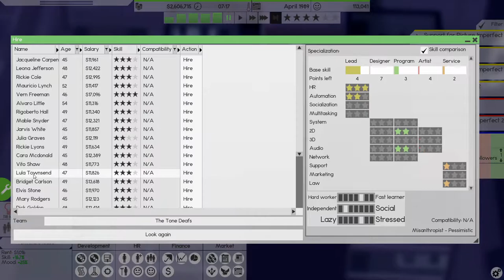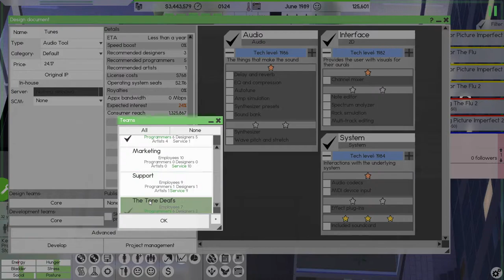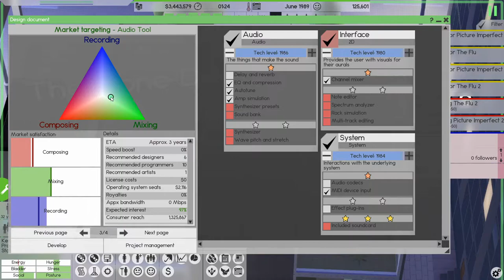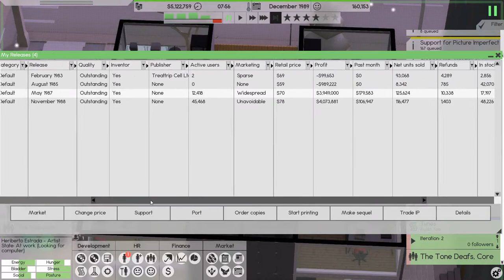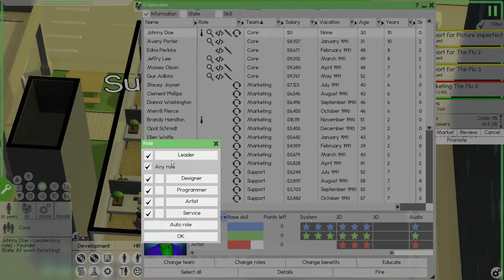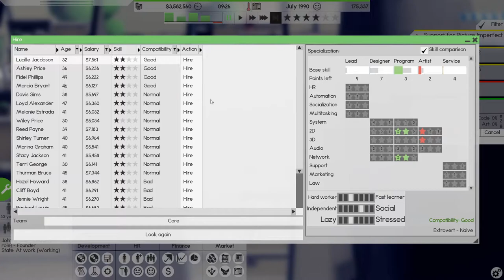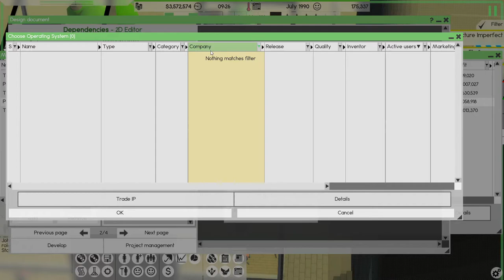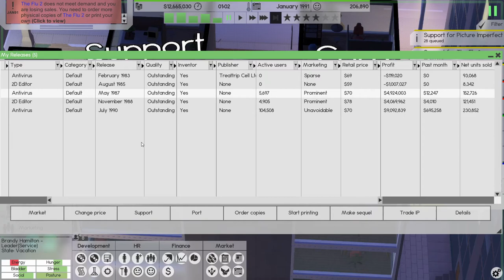Lets Play Software Inc Ep7 | Everybody Loves The Flu 3